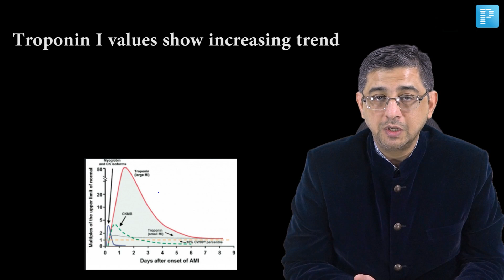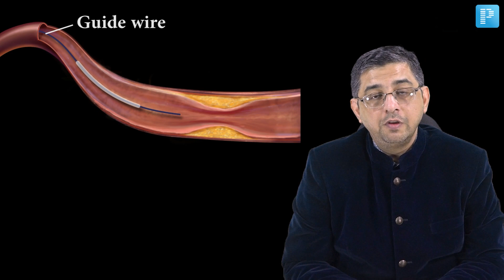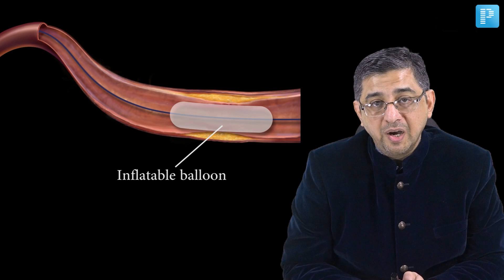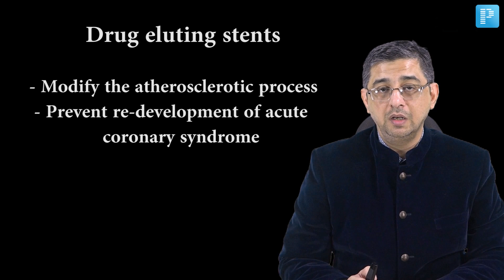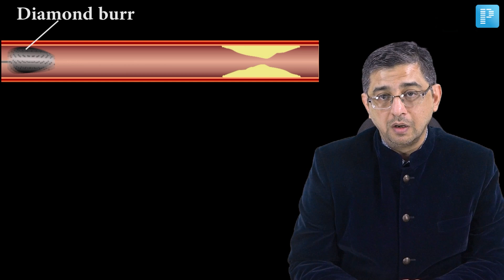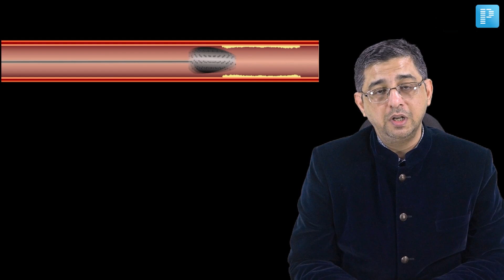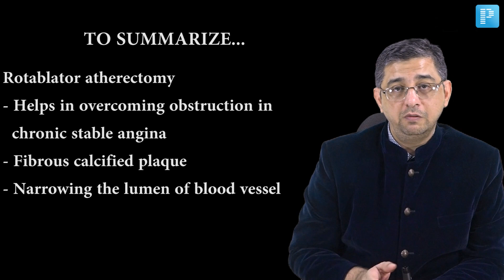Percutaneous Coronary Intervention | Dr. Deepak Marwah | Medicine | PrepLadder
In this video, watch Dr. Deepak Marwah discuss the topic 'Percutaneous Coronary Intervention' from the subject of Medicine. Watch this video if you're preparing for the upcoming NEET PG. It will help you prepare and revise better.

Dream Pack 4.0 is launching on 15th March. Pre-book now to make the most of the Early Bird offer